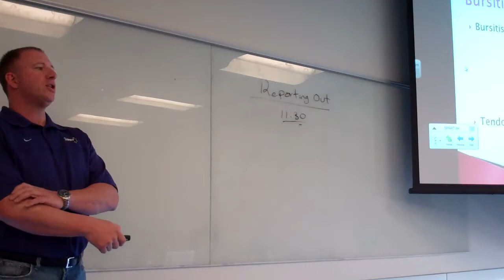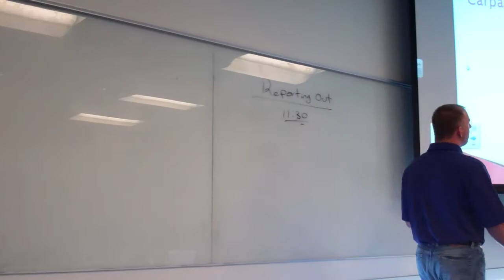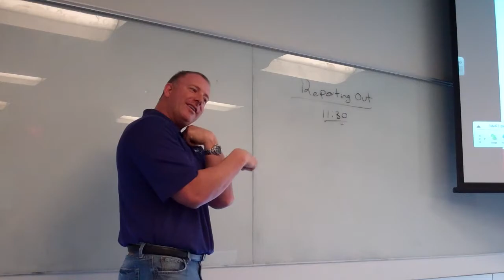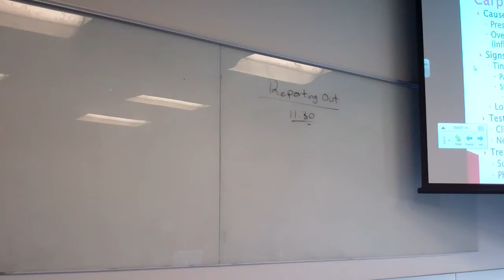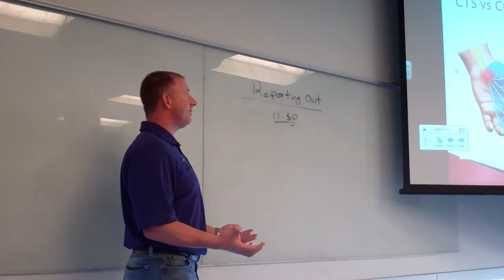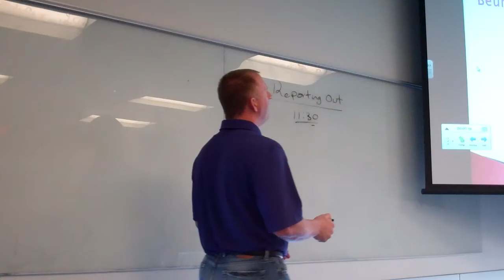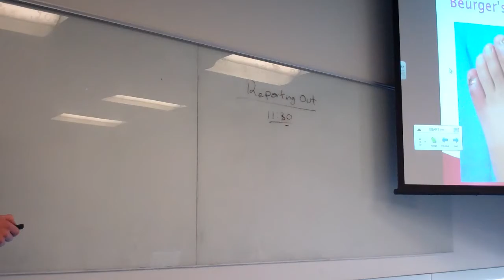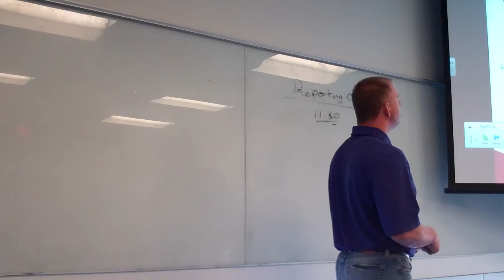Muscle Weakness and difficulty walking lecture part 2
Dr. Collins Mod 13 part 2